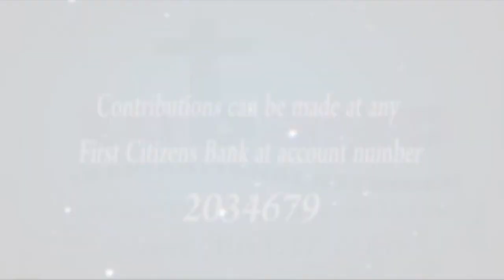Living by the Word December 12, 2022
Living by the Word, a devotional program aired every Monday 6:00 am, produced by Pastor Eloise Hinds and hosted by Pastor Jullian Armstrong.